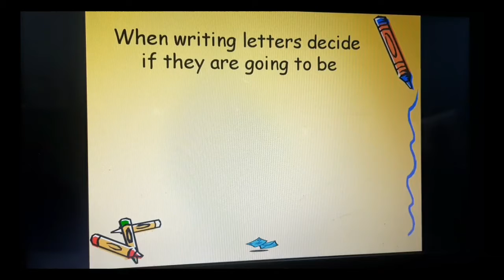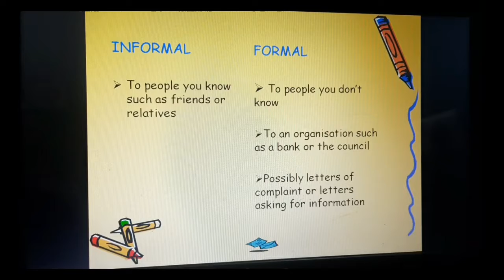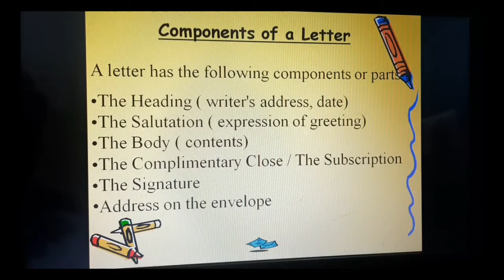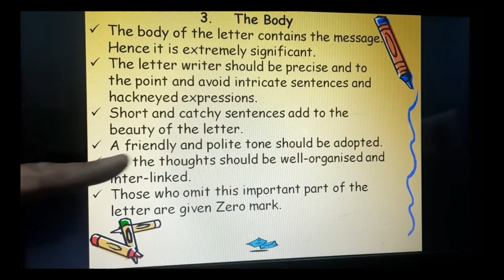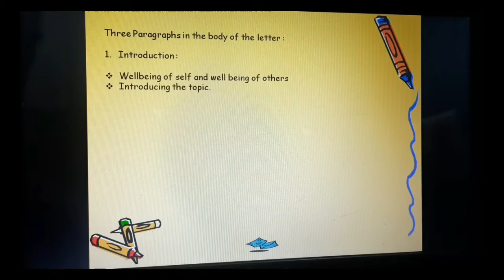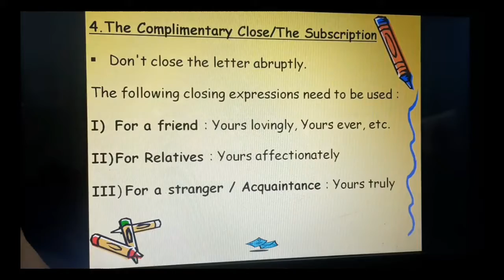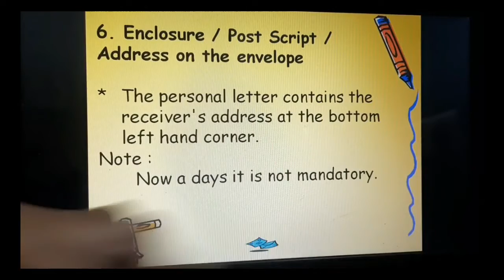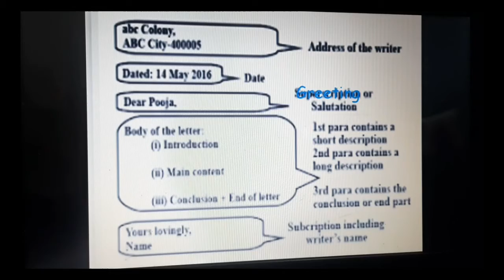Informal letter writing (in Telugu) english creativewriting Informal letter writing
This is the letter writing format which helps you to understand the format of writing an informal letter.